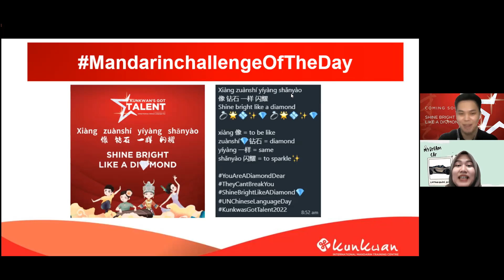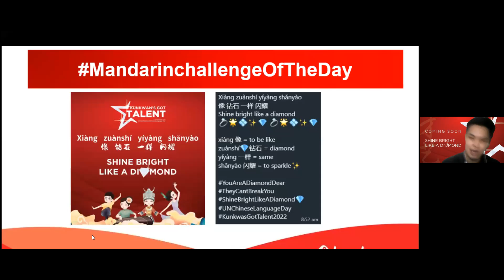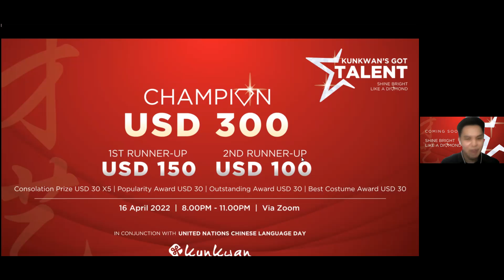Mandarin Challenge 7th Mar 2022 by Fan Laoshi